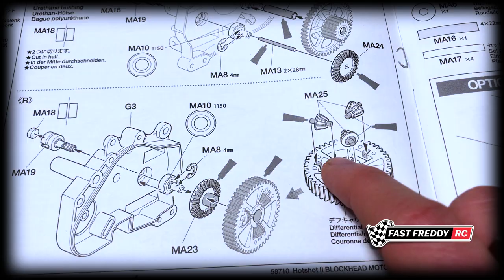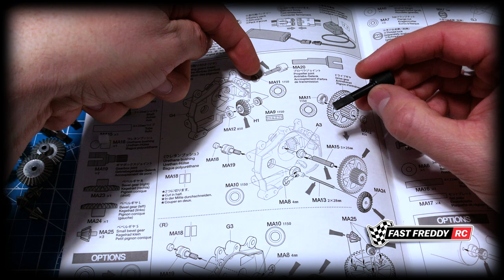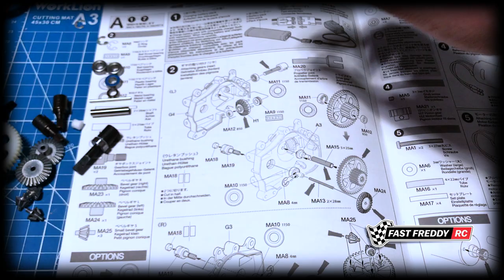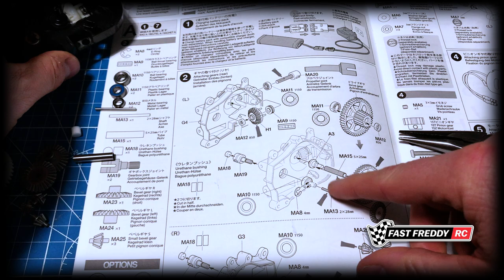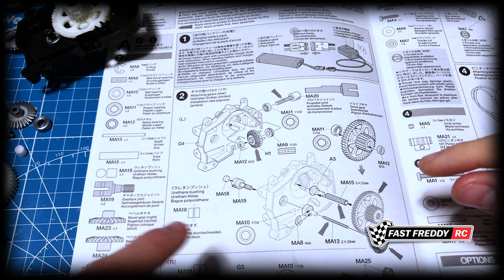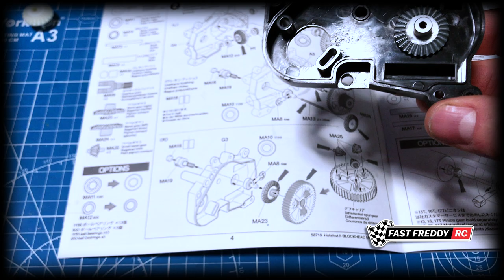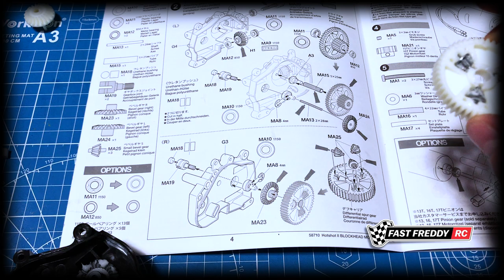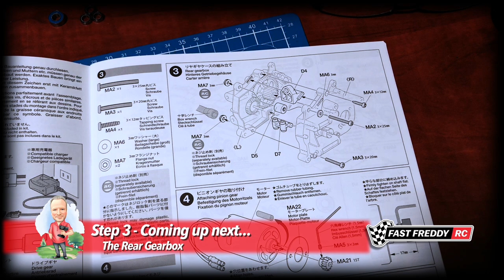Blockhead Motors HotShot II Build Series! - Steps 1 & 2 - The Battery and Attaching the Gears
In 1985 Tamiya released their first 4WD chassis...the HotShot! - It was cutting edge at the time and in 1987 Tamiya released the HotShot II.  Visually, its main difference was the paint and decal changes and the fact that now the car had two shocks on the rear end vs the single, more complicated setup, monoshock of the HotShot.  In time the original HotShot would be rereleased but the HotShot II wouldn't make an appearance again until 2024!

That being said, BlockHead Motors, having released the BlockHead version of the wild one only months before, came out with their version of the HotShot II.  For most Tamiya enthusiasts, this version of the HotShot II was disappointing.  Why?  Because Tamiya fans have been screaming for the rerelease of the HotShot II for years and when they finally get it it's a BlockHead Motors version.  Not only that, but the BlockHead motors version has a raised, and more realistic, cockpit for the driver which wasn't at all what the original HotShot II was all about.  So at the time of writing this, the BlockHead Motors version of the HotShot II has had a love it or hate it response.

Well after reading an article about this car in Radio Control Car Action I decided that I loved it! - Not because it was trying to be a HotShot II but because it was a great car in it's own right. That being said, since this car came out Tamiya announced it would be rereleasing the HotShot II as it was back in 1987 so this year will see a lot of these sold all around the world.

So, let's get to building this awesome Blockhead Motors version of this iconic Tamiya 4WD car!

In this video, we will do make mention of step 1 but we will go straight into step 2 as step 1 is just charging the battery and I never do this right off the bat.  But I'll explain why in the video.

Throughout the build process, if you have any questions or need clarification on anything, don't hesitate to reach out. I'm here to assist and wish you great success in assembling this kit. Let's get started!